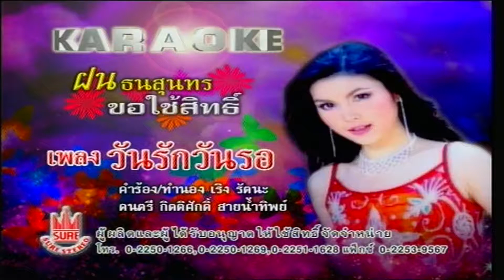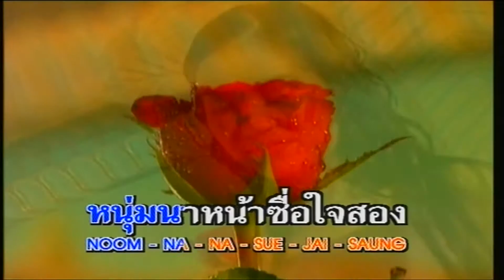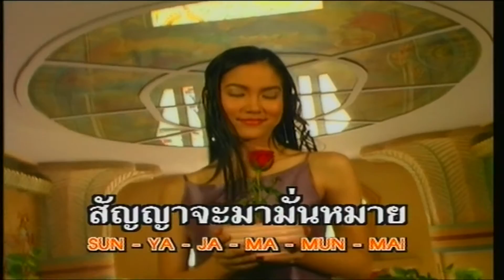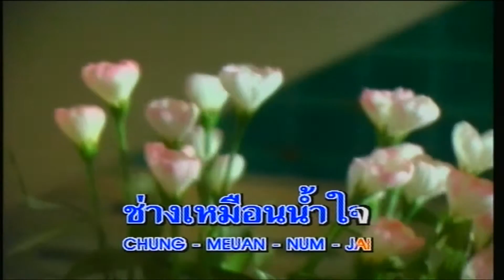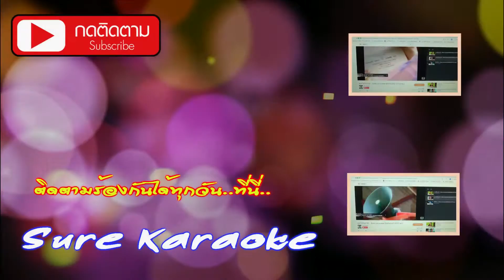วันรักวันรอ - ฝน ธนสุนทร [KARAOKE OFFICIAL]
เพลง : วันรักวันรอ
ศิลปิน : ฝน ธนสุนทร
คำร้อง/ทำนอง : เริง รัตนะ
เรียบเรียงดนตรี : กิตติศักดิ์ สายน้ำทิพย์